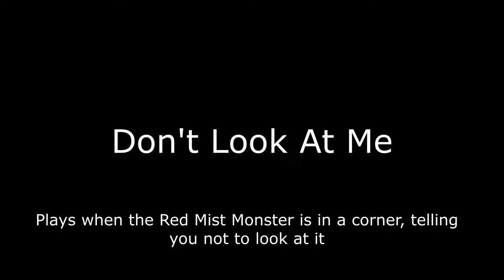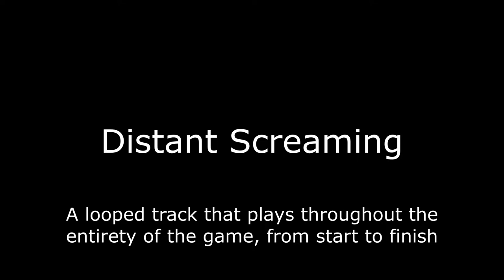SCP 087-B - All Sounds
mosnter